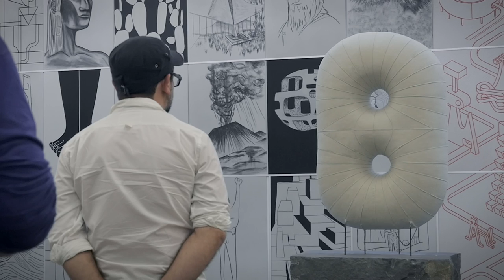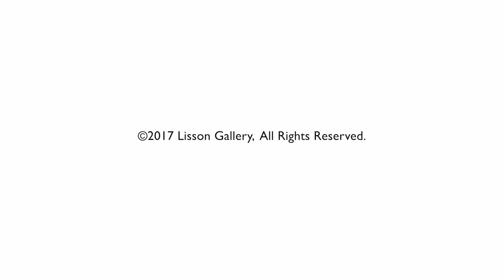Pedro Reyes at Lisson Gallery New York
Pedro Reyes discussing his first solo show at Lisson Gallery New York, entitled: 'Oftentimes you think you are thinking when you are not, and often this happens when you are not drawing…'

504 W 24th Street, New York